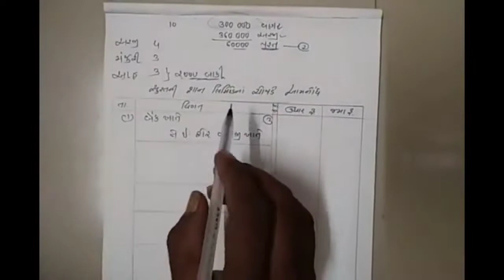std 12 ch.1 શેરમૂડી પીરિયડ 3